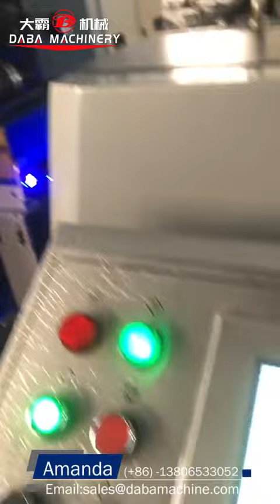offset printing machine for high quality labels printing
Amanda Ye
Thanks.